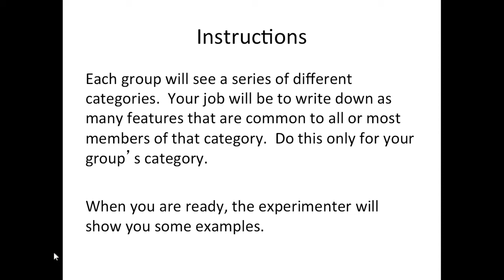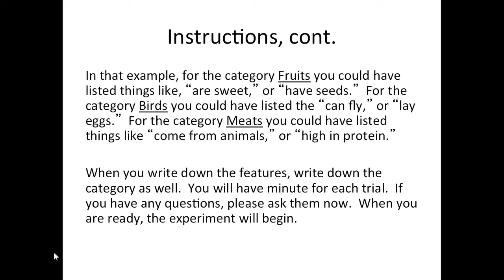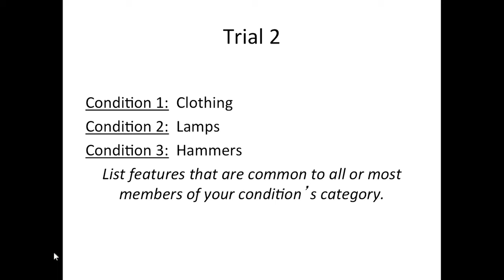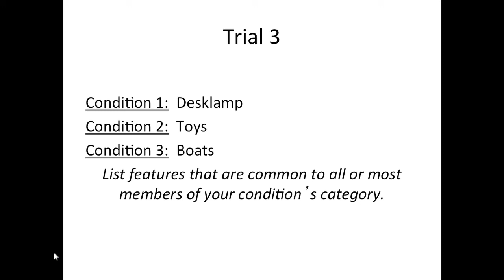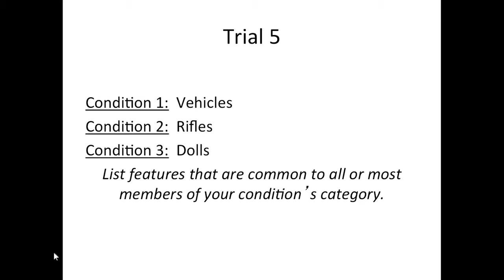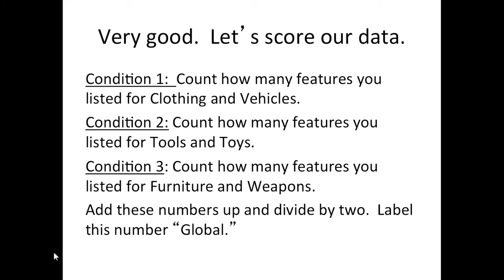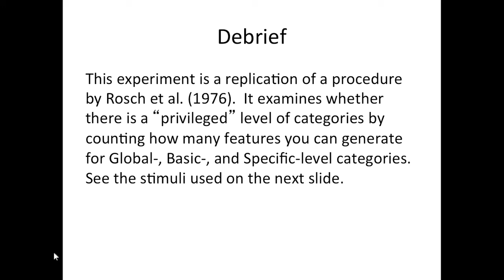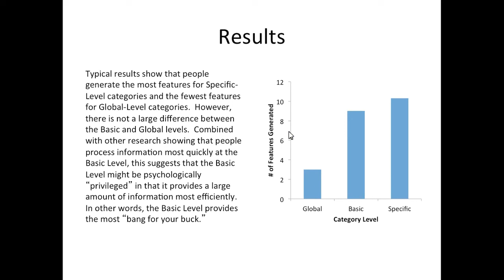7E Category Features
Materials: created for Memory and Cognition (PSY 422) using Smith and Kosslyn (2006)